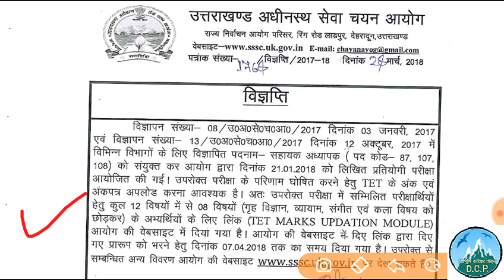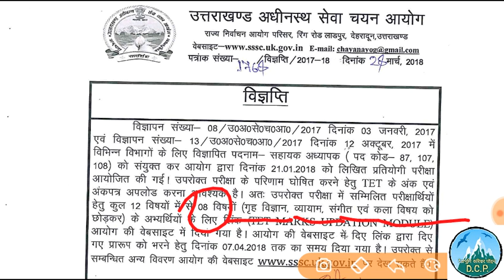सहायक अध्यापक पद हेतु महत्वपूर्ण सूचना। एक बार जरूर देंखे।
सहायक अध्यापक पद हेतु महत्वपूर्ण सूचना।
07 अप्रैल से पहले uksssc की साइट पर जाकर अपने TET के मार्क्स अपलोड कर दे। धन्यवाद